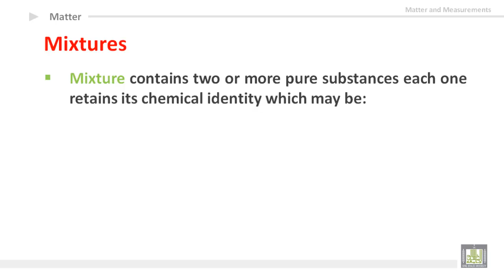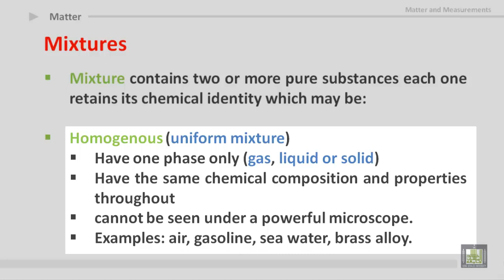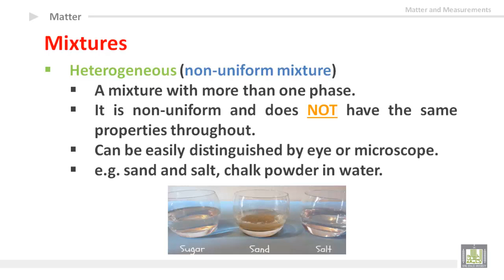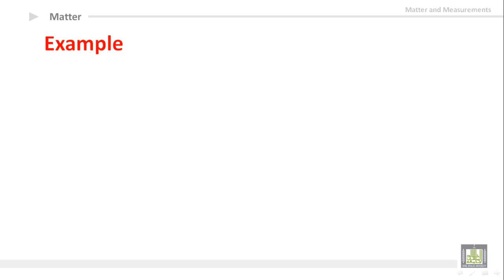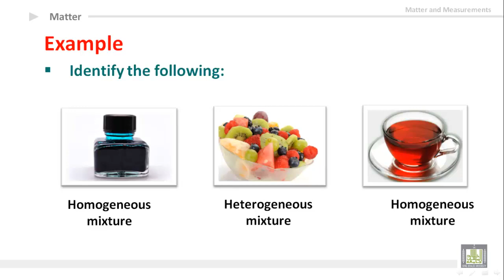General Chemistry - U1-L5 : Mixtures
المقررات المفتوحة
كيمياء عامة 1 -  110كيم
1- Definition of mixtures
2- Homogeneous mixtures
3- Heterogeneous mixtures
4- Filtration & Distillation